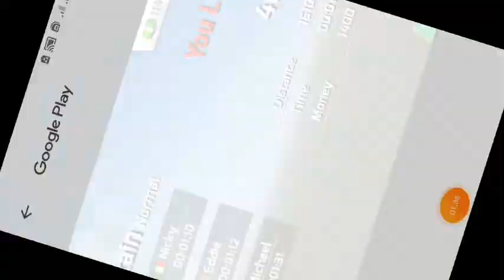vlog games " real bike racing "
jangan lupa pencet tombol subscribenya sama pencet tmbl loncengnya jga jika kalian blm dan like vidio ini dan komentar dibwah yahh